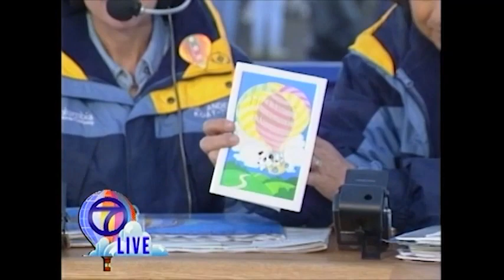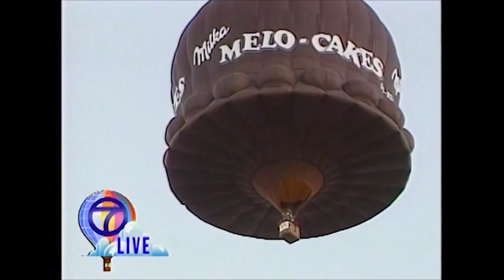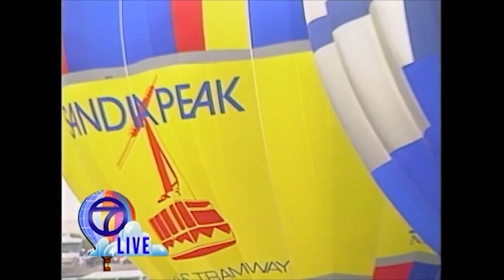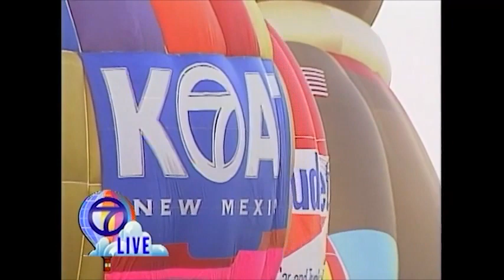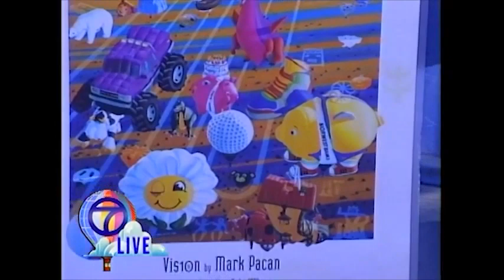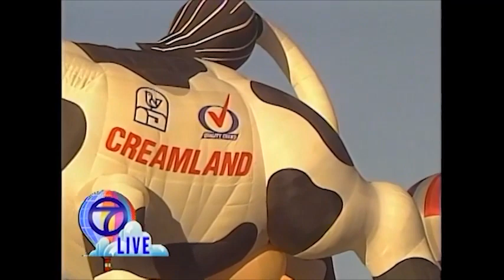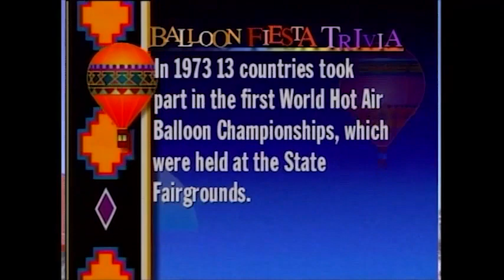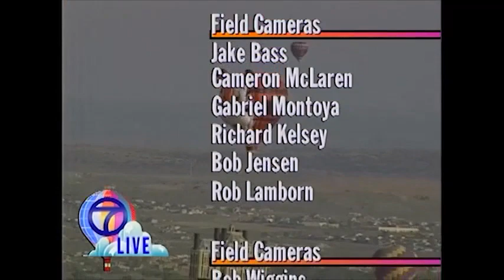Albuquerque International Balloon Fiesta 1999